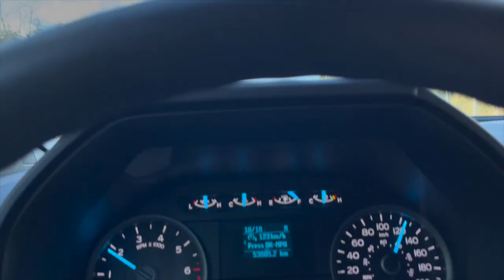Snowboarding Trip 2022 | VLOG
Audio:
Red Eye - Justin Bieber feat. Troyboi
Feel So Close - Calvin Harris
My Body - Young the Giant
Leather Jacket - Arkells

quick lil snowboarding trip before winter ended!